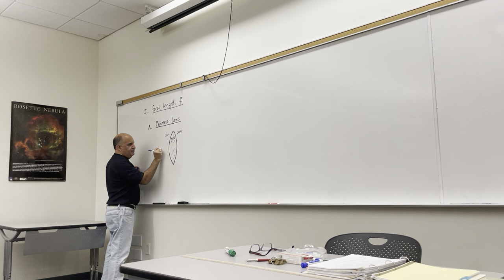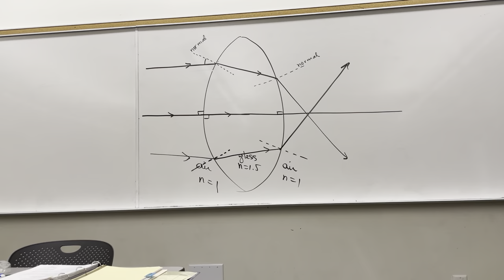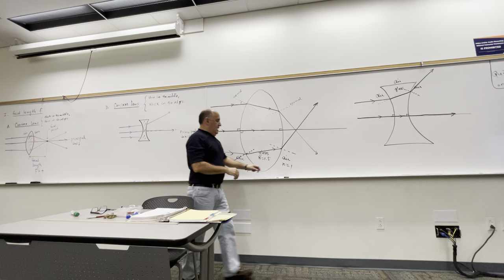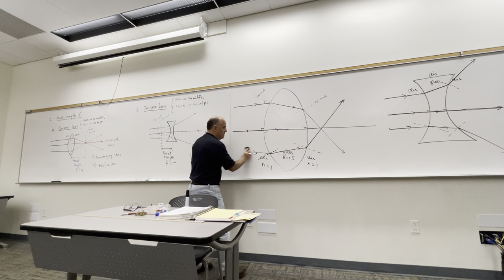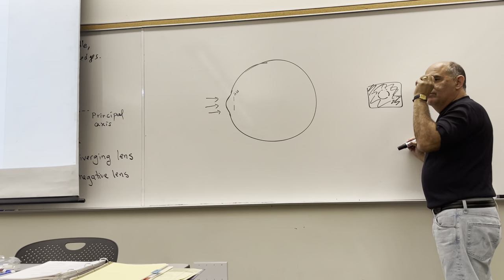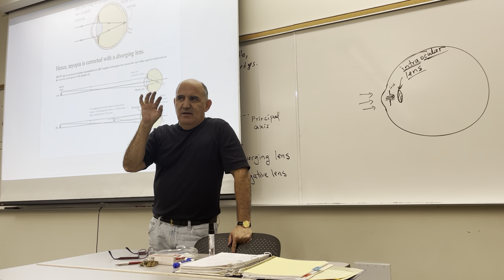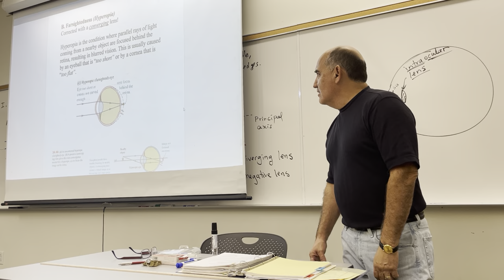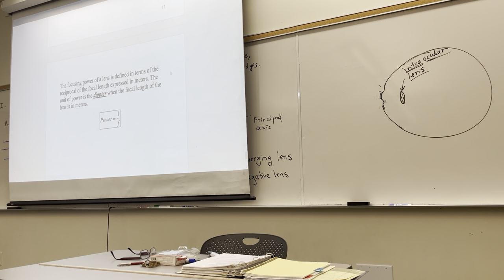10/20 Part 4 Phys 285 Lecture